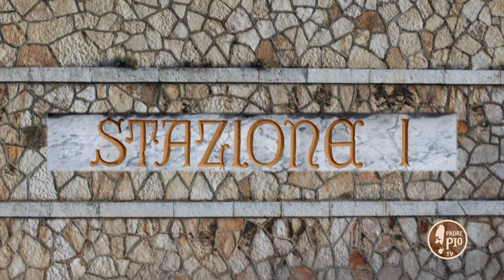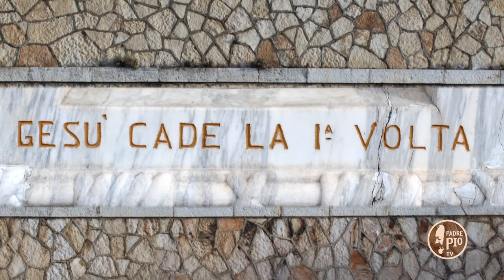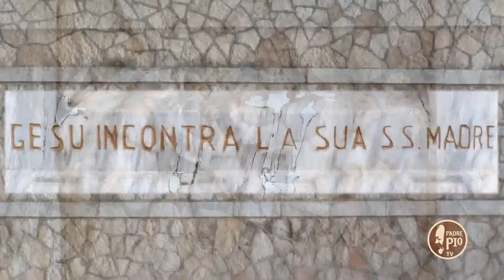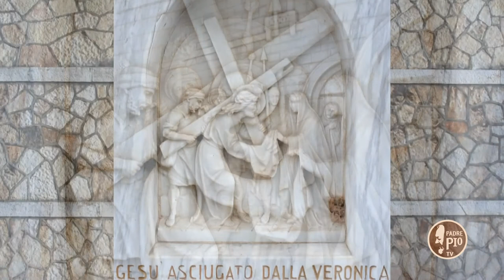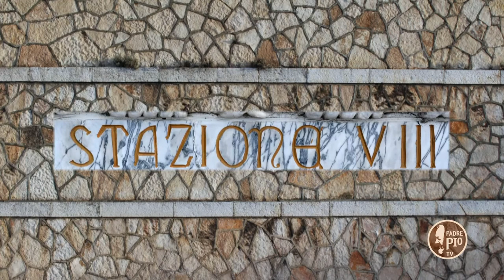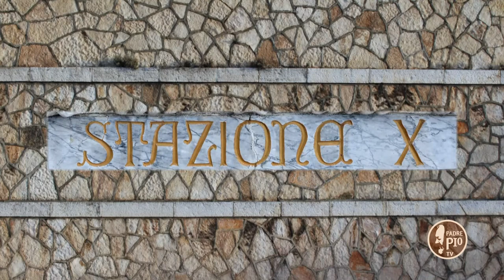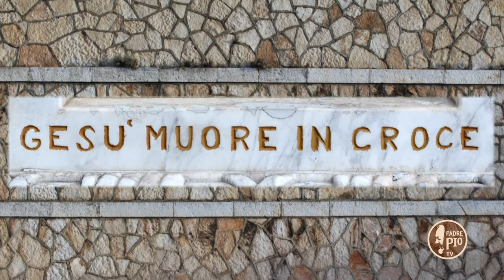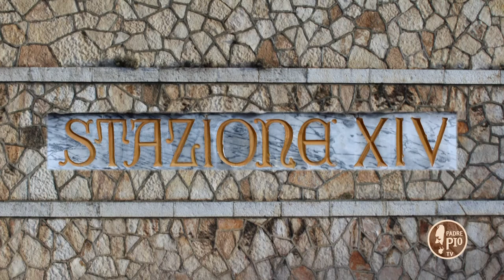La Via Crucis da San Giovanni Rotondo (fra Giovanni Delli Carri)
Ogni venerdì sera alle ore 20.45 in diretta la Via Crucis da San Giovanni Rotondo
(Via crucis del 22 marzo 2019 presieduta da fr. Giovanni Delli Carri)

mittente televisiva cattolica dei frati cappuccini di San Giovanni Rotondo.